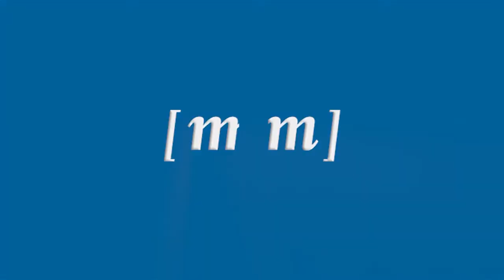El viernes habrá un torneo benéfico para apoyar la investigación de las enfermedades raras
El Pabellón de deportes Guillermo García Pezzi acogerá este viernes el torneo benéfico de fútbol sala organizado por la Asociación Cuenta con Nosotros, cuyo objetivo es recaudar dinero para continuar investigando las denominadas enfermedades raras.En este evento, apoyado por la Consejería de Deportes, participarán equipos de la  Asociación de la Prensa Deportiva, médicos de Atención Primaria, personal de Atención Especializada y una última formación integrada por enfermeros y fisioterapeutas.